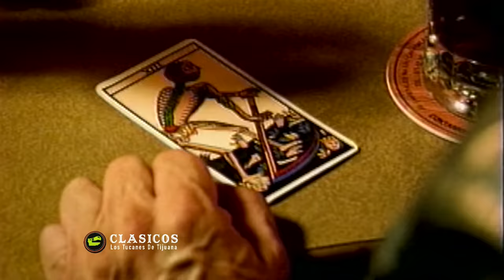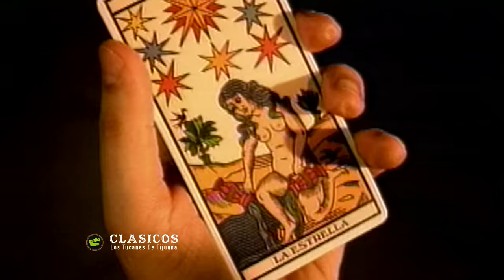El Sinverguenza - Los Tucanes De Tijuana (Clásicos de Los Tucanes)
¡GRAN ESTRENO – YA DISPONIBLE!

¡Escucha El Nuevo Album – Ya Disponible!